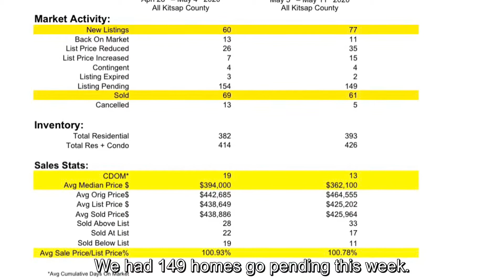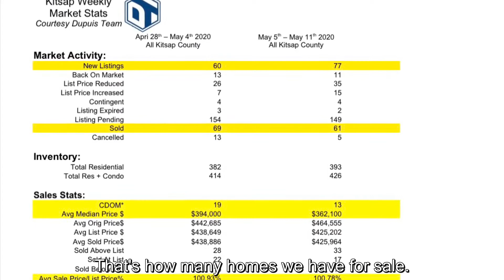Kitsap Housing Market Update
Dupuis Team | The last couple of years we have had a very congested market, and we are finally seeing the inventory move. Not a lot of changes in the statistics this week from last, consistent. Still "a leak in the pool" as Stephanie says. Great news for our sellers, we are seeing multiple offers, aggressive offers, and our CDOM is back down to where we were last summer. Buyers are also saying they are pleased with seeing homes come on that they want to buy.